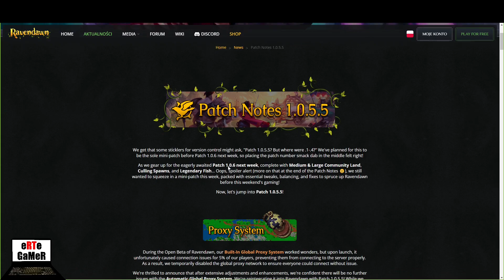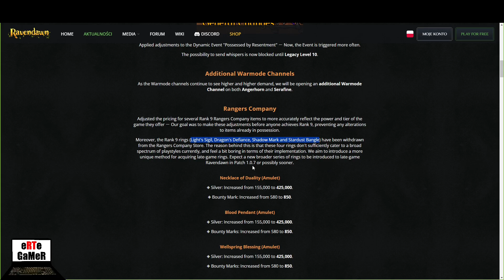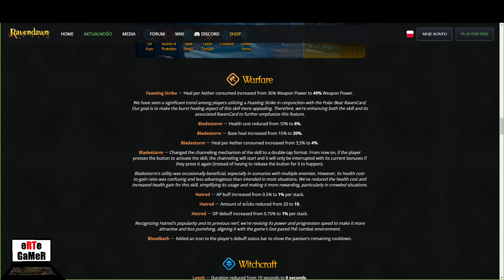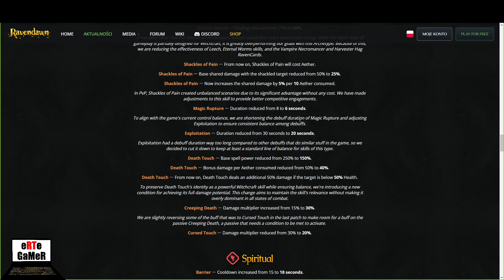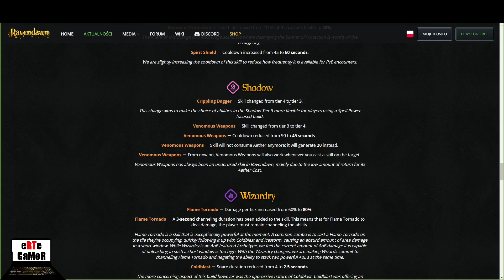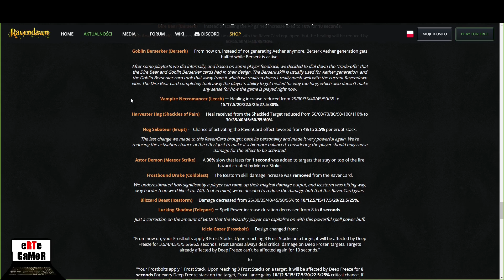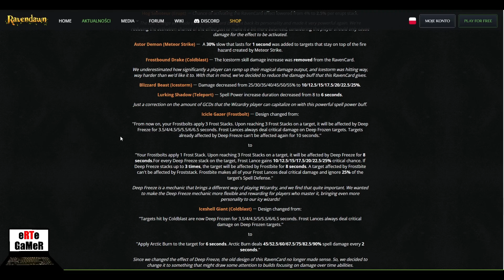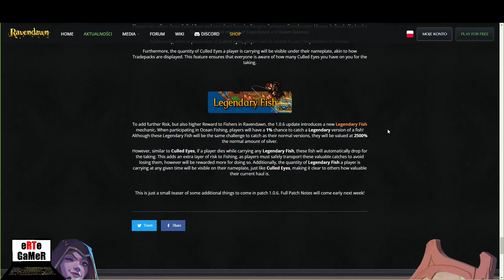[PATCH 1.0.5.5] RAVENDAWN - OMÓWIENIE PATCHA 1.0.5.5 [01.03.2024] |ARCHETYPE BALANCE & OTHER THING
Hej widzu! Cieszę się, że trafiłeś na ten materiał!

Dziś na gorąco omawiamy patcha 1.0.5.5, który został dodany 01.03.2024 roku do gry Ravendawn.

Sorki za głos, mam jakieś zapalenie :(

Jeśli moja praca Ci się podoba, zostaw proszę łapkę w górę i zostań moim widzem na dłużej zostawiając suba na kanale. Dla Ciebie to chwila, a dla mnie olbrzymia motywacja do dalszego działania.

Jeśli jesteś hejterem, proszę zamknij ten film i pozwól innym korzystać z tego co zamieściłem lub opisz w komentarzu co konkretnie Ci nie pasowało, może uda się coś z tym zrobić ;)

Pozdrawiam Was serdecznie i zaczynamy!
0:00-0:10 - Przywitanie
0:11-0:40 - Szybkie info i skrót przyszłościowy
0:40-1:13 - Proxy system
1:14-1:56 - Reputacja i profesje - zmiany w resetach
1:56-2:40 - Generalne zmiany na lepsze
2:40-3:58 - Rangers company zmiany w cenach biżuterii oraz samej biżuterii
3:59-5:05 - Poprawki i  usprawnienia
5:06-6:30 - Balans Postaci :(
6:30-7:30 - Zmiany u Warfare
7:30-9:42 - Zmiany u Witchcraft
9:43-10:12 - Zmiany u Spirutal
10:13-11:20 - Zmiany u Protection
11:21-11:54 - Zmiany u Shadow
11:55-13:10 - Zmiany u Wizardry
13:11-13:18 - Zmiany u Archery
13:19-17:48 - Zmiany w kartach
17:49-18:58 - Co nas czeka w patch 1.0.6?
18:59-19:53 - Culling Spawns
19:54-21:00 - Legendarne ryby
21:01-21:29 - Pożegnanie